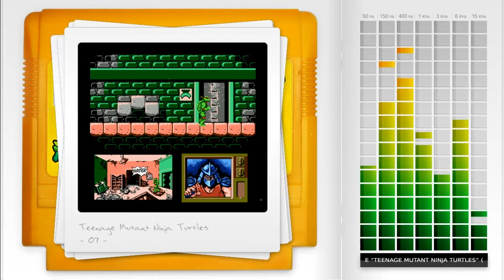Umbra Stellar - TMNT - Underwater Bombs (Kouzou Nakamura, Hidenori Maezawa cover)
Cover version of 8-bit soundtrack to NES game "Teenage Mutant Ninja Turtles" (c) 1989 Mirage Studios / Konami